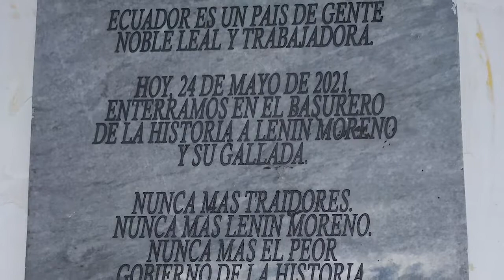El peor gobierno de la historia en Ecuador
Lenín Moreno el mayor traidor del pueblo ecuatoriano deja su cargo después de 4 años de desgobierno, persecución y reparto. Los ecuatorianos jamás olvidaremos al peor presidente y gobierno de la historia.